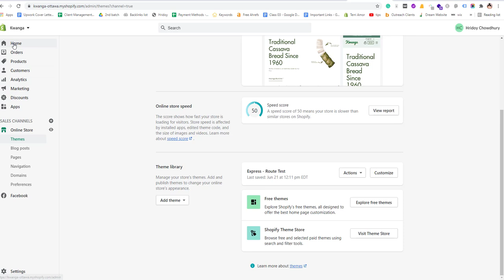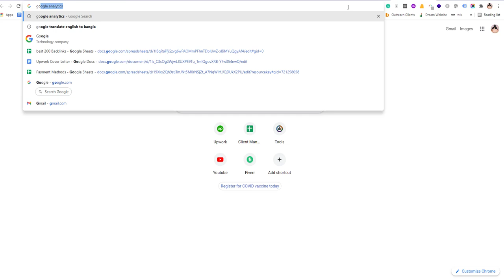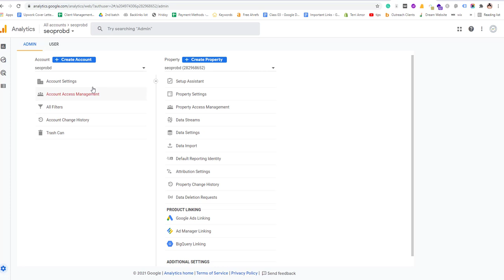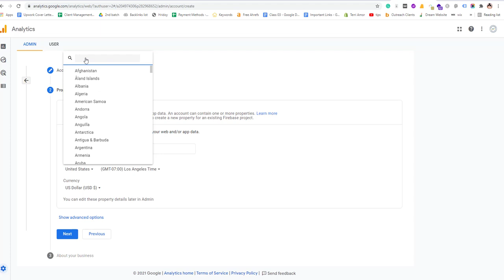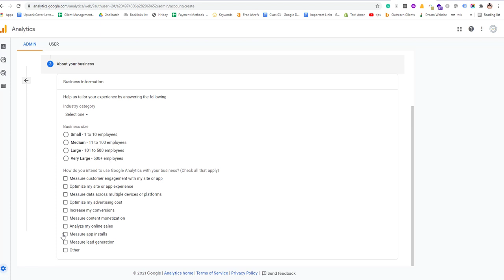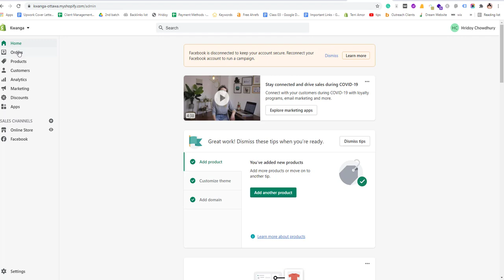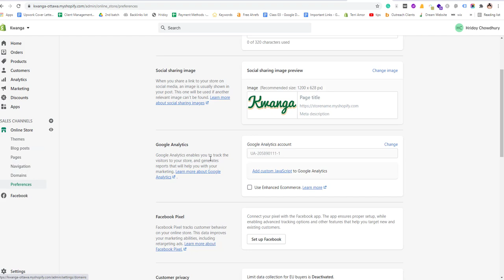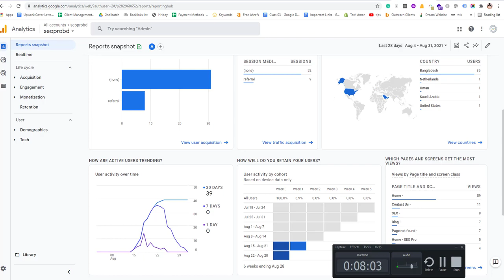How to Setup Google Analytics for Shopify Store | Shopify SEO | Part 05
Shopify SEO is not an easy process like other websites platform SEO. This SEO Tutorial for Beginners I will cover everything like:

On-Page Optimization;
✔Optimization of Meta Tags including Meta Title, Description, etc
✔Store & Products Titles
✔Google Analytics
✔ Products, Pages, Posts Optimization
✔Keyword Research
✔ Optimization of Heading Tags (H1, H2, H3..)
✔Image Alt Tags
✔Keyword Placement
✔ Indexing of Your Website

Off-Page Optimization;
✔ Optimize Sitemap.xml
✔Fix Robots.txt
✔Shopify Traffic
✔Shopify store dropshipping
✔ Keyword Analysis
✔webmaster tool integration
✔HQ SEO Backlinks
✔Spam backlinks removal
✔Link Building
✔Backlinks Analysis
✔Full SEO audit report